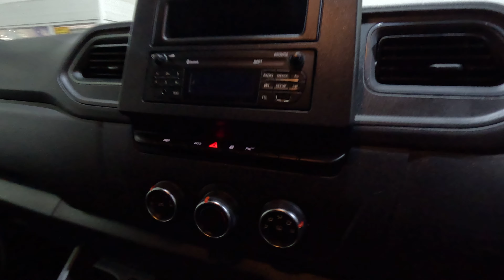DP70 EZC - To see our latest vehicles go to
Eden Commercial Ltd - Used Van Sales Cumbria, Video and Photography by WittWoo